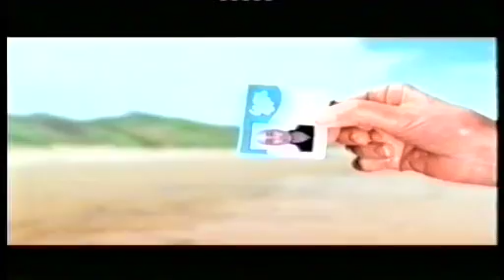June Thomas Showreel 2009